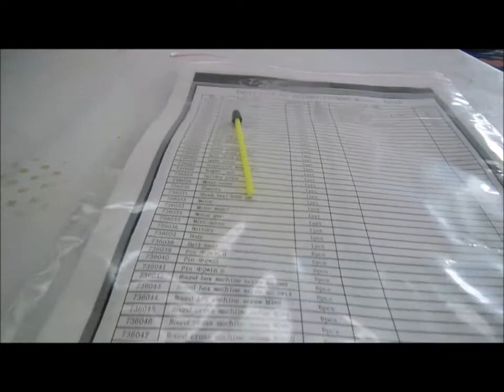Automodelo Controle FS Mini Monster 1/18 Elétrico 2.4ghz RC - dest SP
Pedido 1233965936 fechado pela compradora Naiza, de São Paulo, que visitou o nosso anúncio de venda no Mercado Livre e concluiu a compra do produto: Automodelo Controle FS Mini Monster 1/18 Elétrico 2.4ghz RC; novo, original, completo, montado, verificado e pronto para uso, conforme os termos e condições da venda.

Automodelos
Aeromodelos
Drones
Barcos
Lanchas
Helicópteros